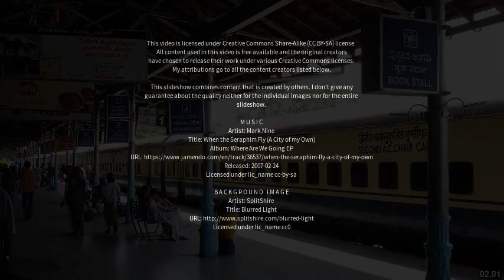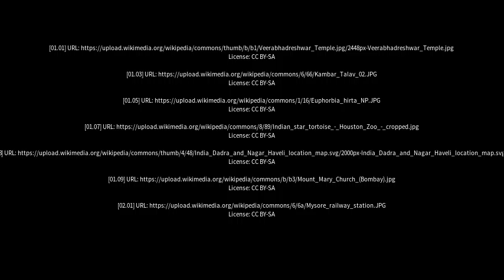Best places to visit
Best places to visit - Dudhani (India) Best places to visit - Slideshows from all over the world - City trips, nature pictures, etc.